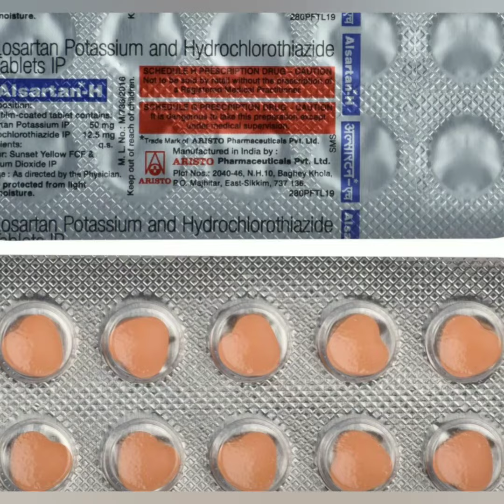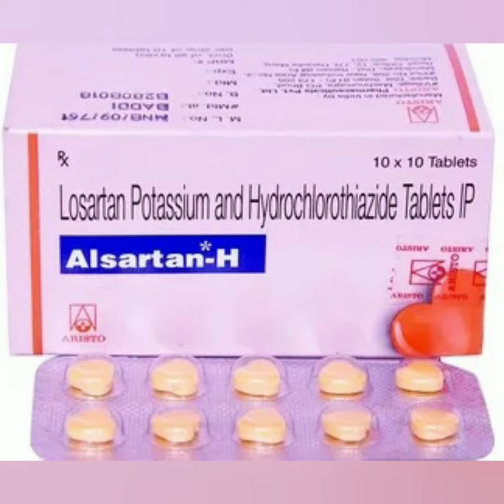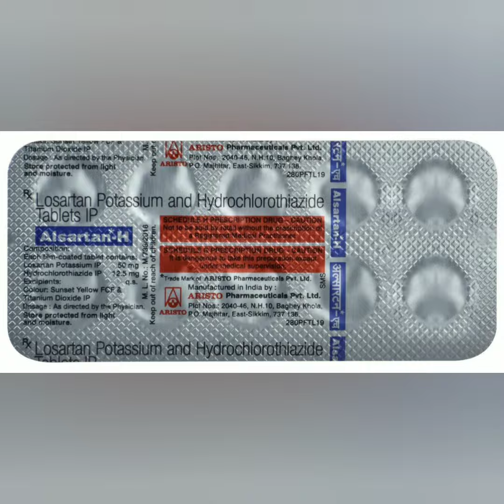Alsartan H Tablet uses, side effects and doses in Hindi